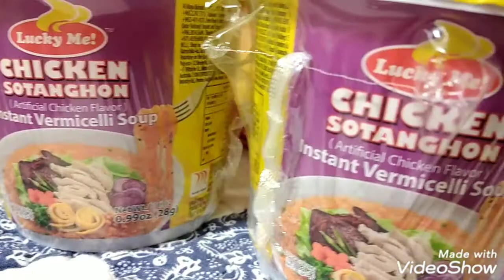Grocery Gift binigay ng amo namin💞💞|Mashalla